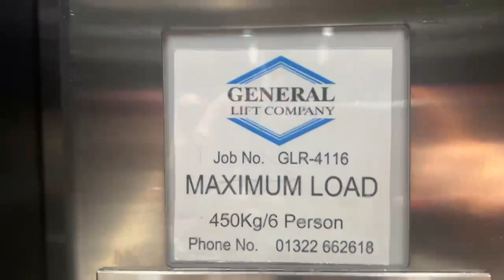Strange GLC Traction Lift @ Radisson Blu Edwardian Kenilworth Hotel - London, UK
Shot on July 29, 2023 by my sister.

My sister spent a night here and filmed this for me. For some reason this looks and sounds like a KONE!